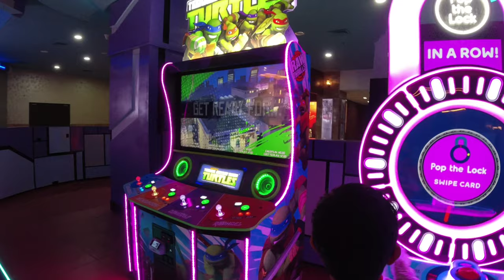LuLu Mall Kochi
Lulu Mall Offers Kochi

Camera 1: Dji Action Camera
Camera 2 : V19

Mic: BOYA By-m1 3.5mm Electret Condenser Microphone

Tripod 1 : WRADER 3-Way Grip, Tripod, Action Camera Tripod Hand Grip Extension Pole Monopod Kit

Tripod 2 : Mi

Action Pro K04 Strap

Action Pro Handlebar Stand Camera Mount